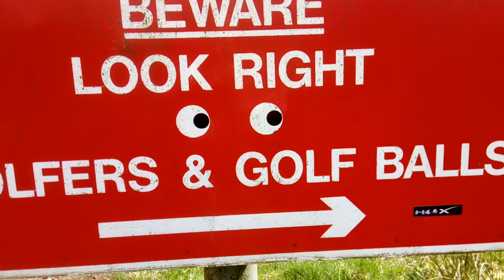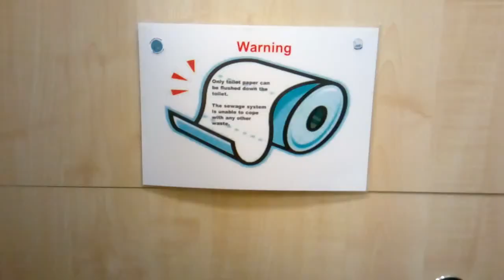Stickers country park...